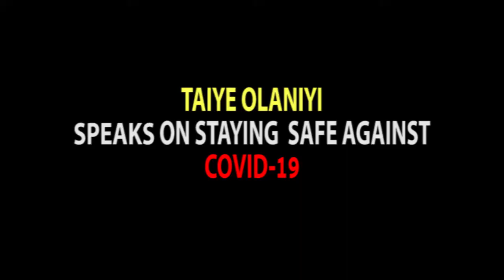CORONAVIRUS: TAIYE OLANIYI ON PUBLIC AWARENESS CAMPAIGN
Social Plus Africa Tv/Magazine is a foremost broadcast and online platform highlighting Africa’s strides of progress through its lifestyle, entertainment, tourism innovations,Educative, Social Media Campaign & Sensitization, businesses and destinations.
The programme creates a platform to celebrate personalities, events, people, Society from arts to culture, News, festivals, memorable events, landmark and business leaders as well as the youth across Africa on issues and values relating to Africa and its enterprising people.